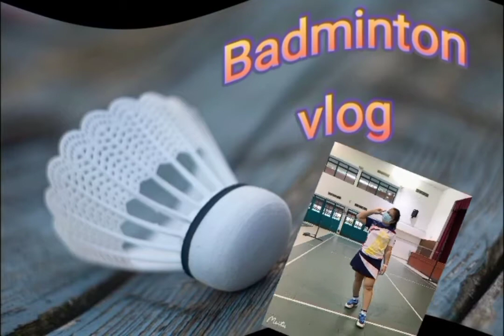Badminton vlog||videos #158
badminton friendly fun game match compilation